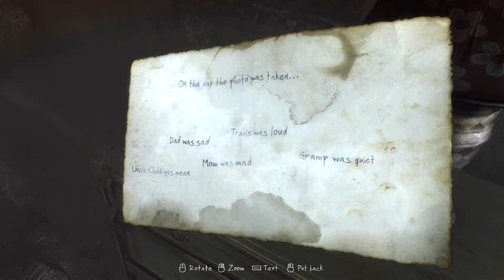Vanishing of Ethan Carter part 2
meh.. video games.. this one is a bit glitched